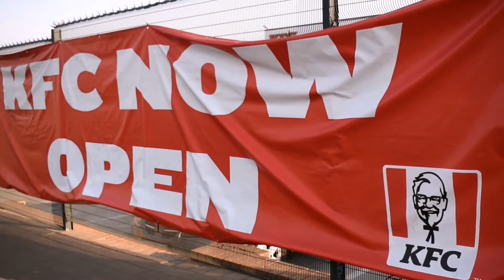Felo the skhothane episode 8 season 2(the date)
Litow found a soulmate. Teekay is back with more drama.